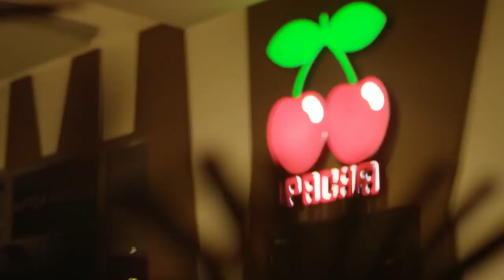Riu Sri Lanka All Inclusive 5* - Риу Шри Ланка - Шри Ланка, Ахунгалла обзор отеля, территория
RIU SRI LANKA 5* (Риу Шри Ланка) описание отеля, отзывы туристов, питание, номера, обзор, территория отеля
Отель Riu Sri Lanka, работающий по системе «все включено», расположен в городе Бентота. К услугам гостей тематические рестораны, круглосуточное обслуживание, бесплатный Wi-Fi и бесплатная частная парковка.
В числе удобств номеров чайник и телевизор с плоским экраном. В некоторых из них обустроена гостиная зона. Собственная ванная комната укомплектована бесплатными туалетно-косметическими принадлежностями и феном.
Стойка регистрации открыта круглосуточно.
Усадьба Лунуганга находится в 11 км от отеля, а озеро Бентота — в 13 км.
отели Шри-Ланки 5 звезд, отели Шри-Ланки 5 звезд все включено первая линия, отели Шри-Ланки 2020, отели Шри-Ланки видео, отели Шри-Ланки с аквапарком 5 звезд, лучшие отели Шри-Ланки,
Шри-Ланка 2020, лучшие отели Шри-Ланки 2020, лучшие отели Шри-Ланки 5 звезд, отели Шри-Ланки с аквапарком, лучшие отели Шри-Ланки для отдыха с детьми, лучшие отели Шри-Ланки 4 звезды,
лучшие отели Шри-Ланки видео, отели Шри-Ланки все включено, отели Шри-Ланки с бунгало, Шри-Ланка отдых с детьми, отель в Шри-Ланки, hotels in Sri Lanka, best hotels in Sri Lanka video, hotels in Sri Lanka all inclusive